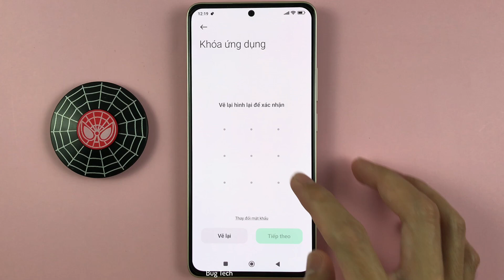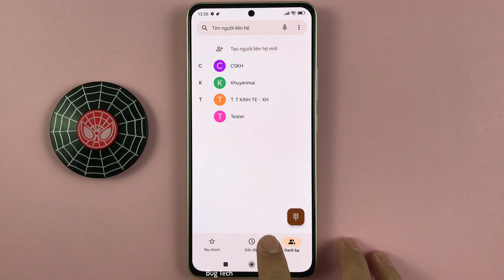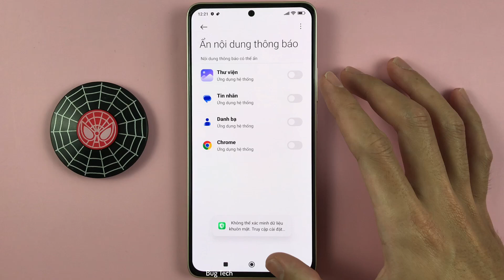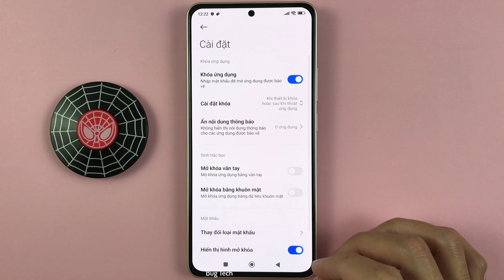Cách khoá ứng dụng trên Xiaomi Redmi Note 13 Android 14